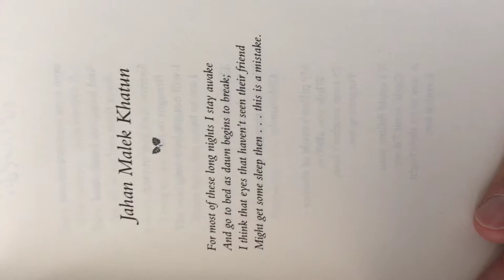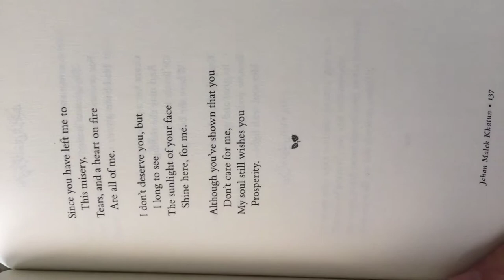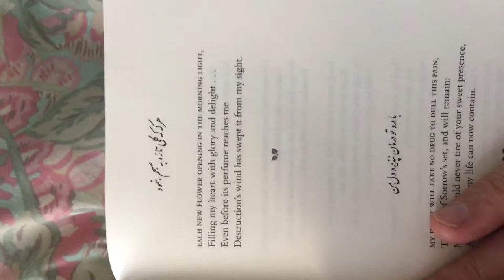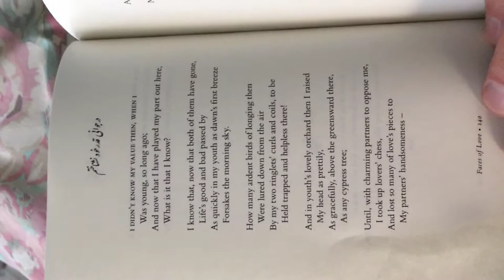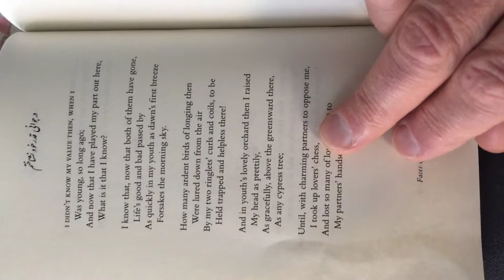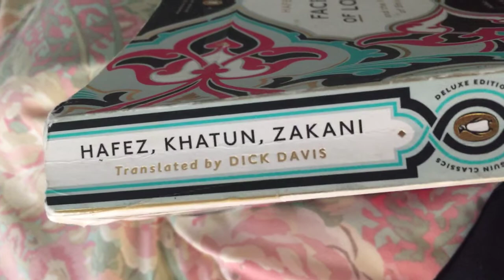Khatun, Faces of Love page 136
Jahan Malek Khatun poetry reading persian poet of Shiraz in Faces of Love by Dick Davis